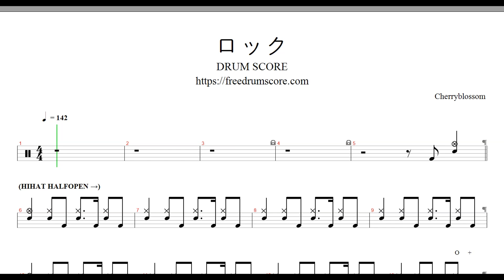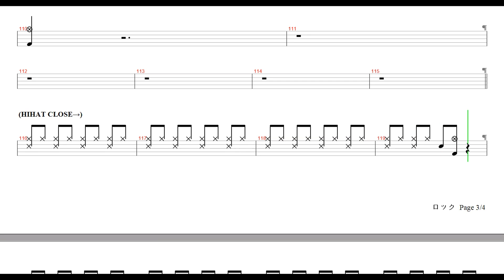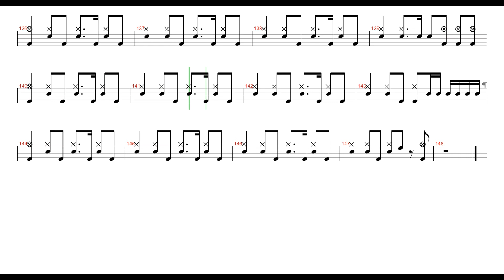Cherryblossom-Sakura Rock | Drum Score, Drum Sheet Music